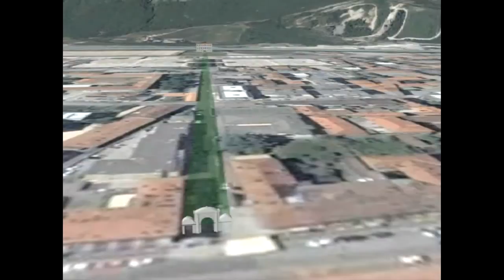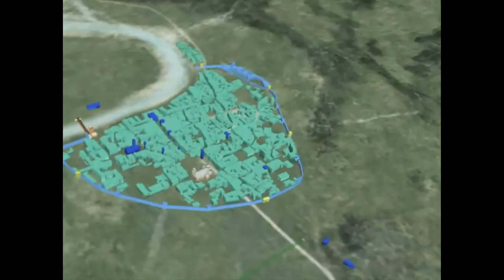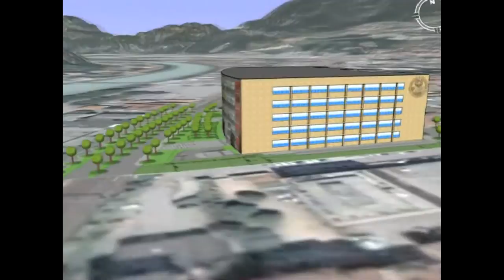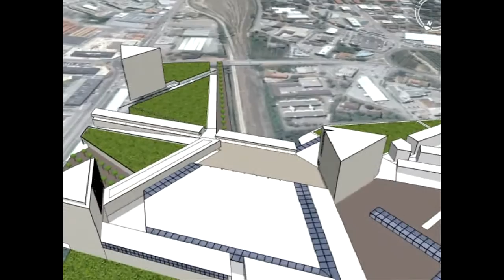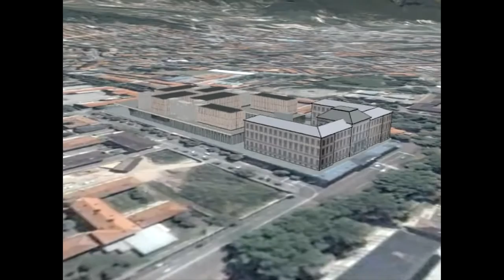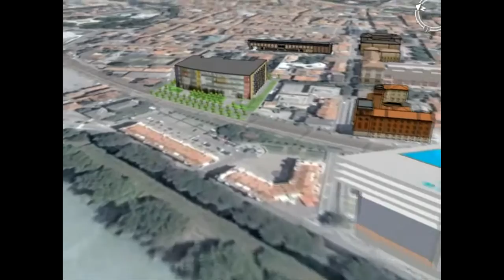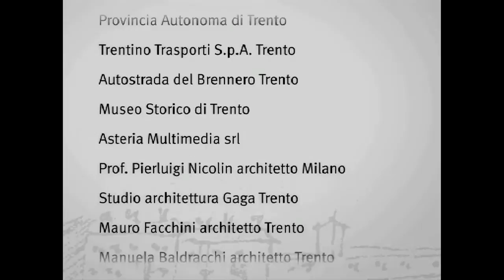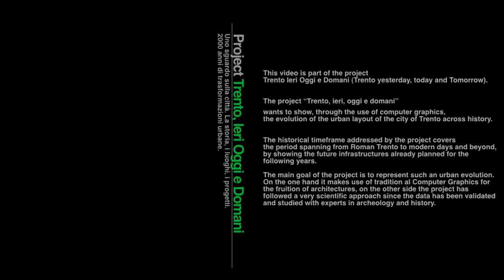[GT] Trento Ieri Oggi e Domani - 2000 anni di trasformazioni urbane - part II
The project "Trento, ieri, oggi e domani" ("Trento yesterday, today and Tomorrow") wants to show, through the use of computer graphics, the evolution of the urban layout of the city of Trento across history. From the technical point of view the development has been done using Google Earth and Google Sketch-Up which have been used respectively to visualize the territory and how this has changed across time, and to create the model of the evolving urban layout.
The historical timeframe addressed by the project covers the period spanning from Roman Trento to modern days and beyond, by showing the future infrastructures already planned for the following years. A particular attention has been paid to the period between the Roman times and the 17th century since during this period there is only a limited amount of significant documents and buildings findings that allowed archeologists and historians to represent the exact evolution of the territory. In fact the possibility to represent the evolution of the city through a GIS database visualized through Google Earth, where information on different ages can be visually overlapped, facilitates the process of evaluation and the creation of working hypothesis.
This approach is very useful in the case of architectural/archeological findings of which there is knowledge but whose spatial dimension is unknown. Most often in this case these finding often coincide with architecture of a great relevance during the 1700s. In fact most prominent buildings, such as churches or palaces, were funded onto pre-existing sites. This is the case for instance of churches which had been funded over places of worship of the Roman times. Most notably this is the case with the church of Saint Vigilio built over the site of an old Roman Temple. Representing the urban arrangement together with the streets layout facilitates the speculation over the evolution of the urban context and it allows theoretically to draw the attention of the scientists towards specific part of the city showing precise patterns where to proceed with further studies.
The main goal of the project is to represent such an urban evolution. On the one hand it makes use of tradition al Computer Graphics for the fruition of architectures, on the other side the project has followed a very scientific approach since the data has been validated and studied with experts in archeology and history. When the environment was built, through a process of synthesis between computer graphics experts and historians, it emerged clearly how the tool could be a valid tool for analysis and synthesis of the archeological data. While the initial hypothesis of the project was to consider only wide historical periods (roman age, 1300, 1500, 1700, 1800) all characterized by the possibility to find documents, throughout time the project has evolved to represent just those period characterized by the scarce availability of information -- such as in pre roman times. The system has thus been used as a tool to estimate the process of evolution of the urban layout. Further, while it was originally planned to represent the evolution of few buildings according to large temporal blocks the project has eventually brought to the representation of the evolution of the entire urban context including the evolution of the street, other buildings etc. across time including the major changes brought in the city by the change of the paths of the two city rivers: Fersina and Adige.